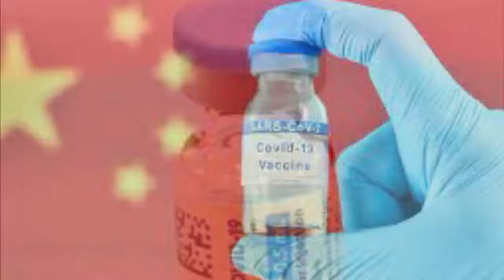HOW TRAVELING TO CHINA IS VASTLY DIFFERENT TODAY | PRESENTED BY JOHN MacARTHUR WORLD TRAVEL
Courtesy of Noah Kartha [many Thanks!]:

Can I go to China right now? What's the China travel ban and travel restrictions update as of summer 2021? What does travel in China look like in 2022? The borders to China are closed to travelers, but when are they opening? Is China even safe for travel?

You can go to China right now... but only for work and humanitarian reasons. China has placed a ban on all travel for international travelers, and the travel ban is still in place as of summer 2021. But the China travel ban might be lifted as early as winter 2022. If you go to China, right now, you need to have a Covid vaccine. Also if you go to China, you need to quarantine for 14 days. Watch the video for more travel China tips.